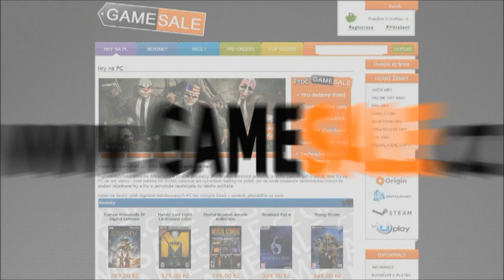Kaspi hraje Farming Simulator 2013 - Práce s nakladačem MP